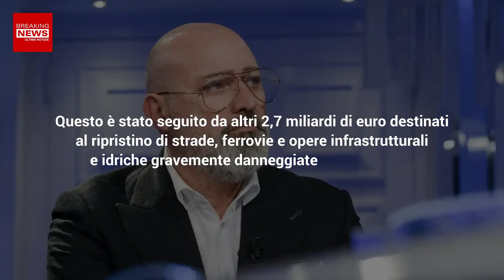Bonaccini, L'Accusa Contro Il Governo: La Replica Di Giorgia Meloni!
Giorgia Meloni ha deciso di replicare alle accuse di Stefano Bonaccini. Il Governatore della Regione, d'altro canto, non ha esitato a ribattere. Ecco i dettagli di quanto accaduto.